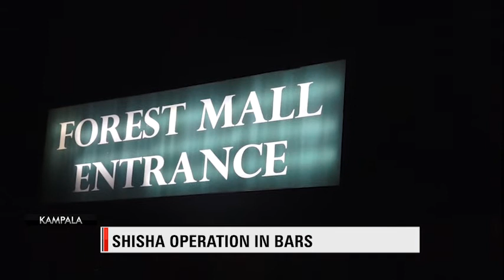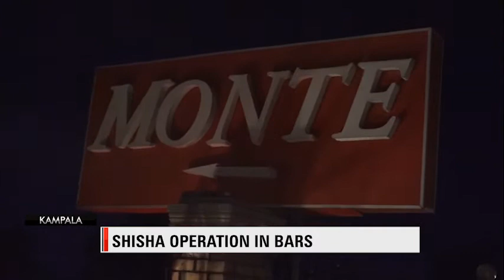SHISHA OPERATION IN KAMPALA 2021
Operation in Bars of Kampala